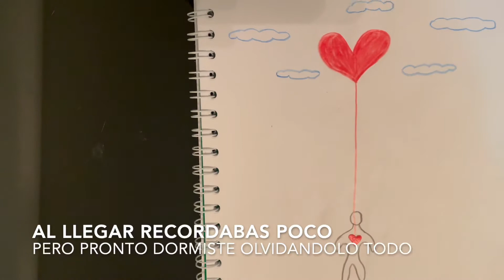Eras uno con el amor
Esta la compuse cuando estudiaba “un curso de milagros”
Ya no estoy haciendo esto del curso de milagros porque ahora me consagré a la v
Virgen y está más chido
Pero aquí dejo esta rolita de evidencia

Canción: historia del ego y él amor

Hijo te voy a contar la historia de cómo llegaste al mundo

Uno, la fuente y tu
Entraste en un sueño profundo
Bajaste a este mundo
Con un propósito claro
planeado desde lo eterno
Al llegar recordabas un poco
Pero pronto dormiste  olvidándolo todo

Fue el ego El que tomó el control
Invento las historias  que ahora te cuentas
Te hizo creer que lo que vez
Era  tu única realidad

Despierta mi hijito amado
Recuerda que eres amores
Ten presente tu propósito
Estás aquí para ser luz

Tan sólo estás durmiendo
El sufrimiento no es verdadero
Es solo una creación de tu ego

Despierta mi niño amado
 Conecta con el Espíritu Santo
Recuerda q jamás se separaron
Sigues siendo uno con el amado

Eres amor, eres amado
Despierta mi niño amadoooooo fin